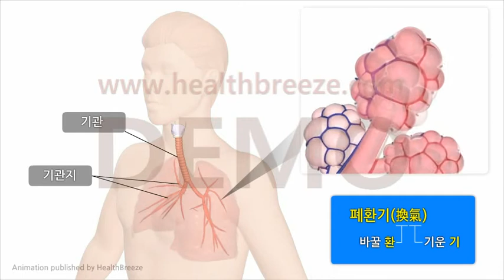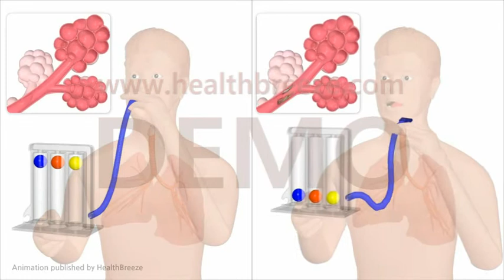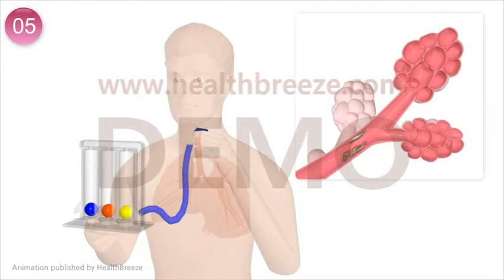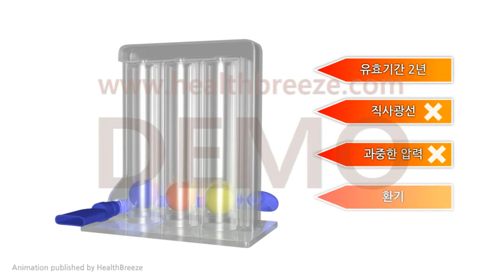[시연용] j0021aako 폐활량계Inspirometer 사용법